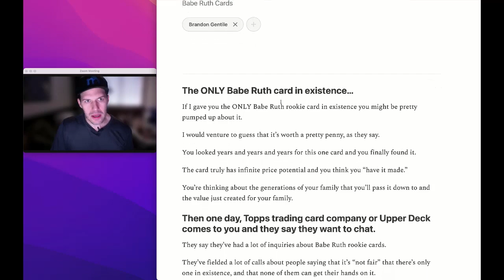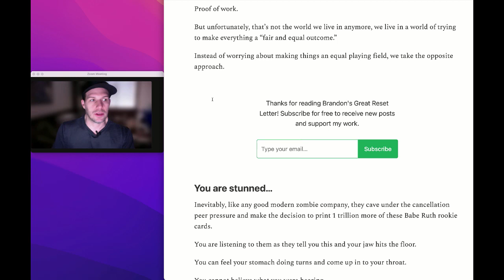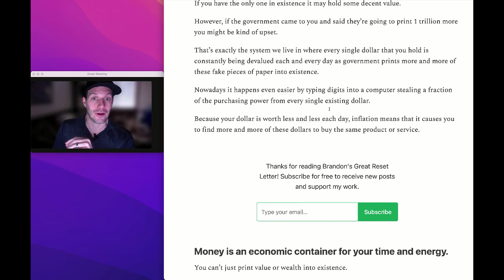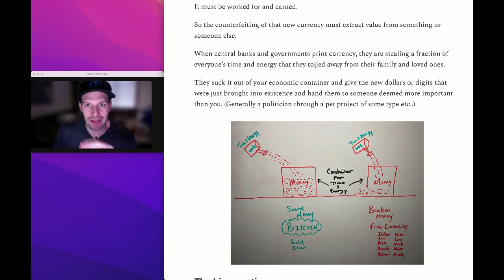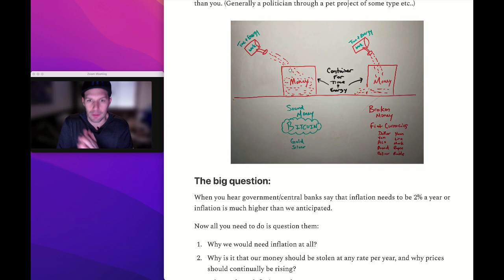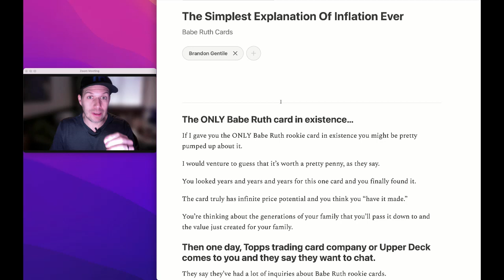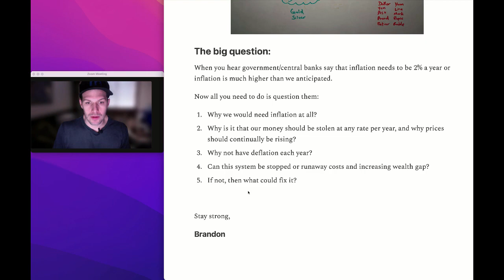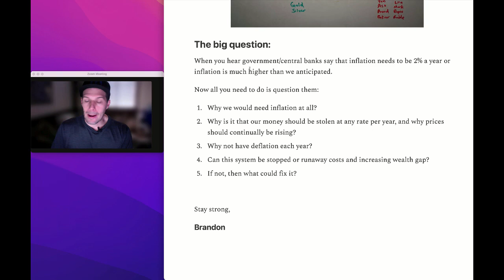Simplest Explanation Of Inflation EVER